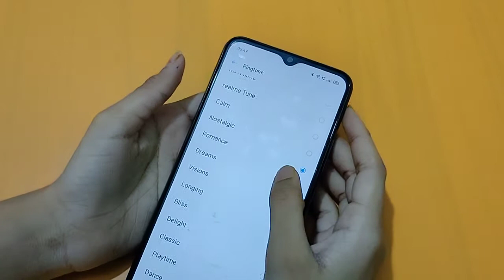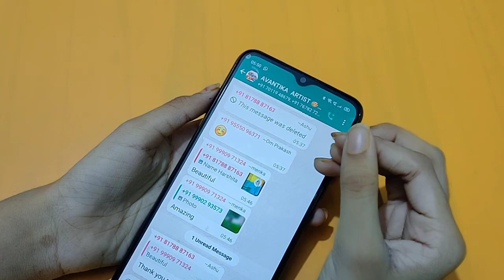How to change ringtone in realme narzo 50i | ringtone setting | ringtone change kaise karen